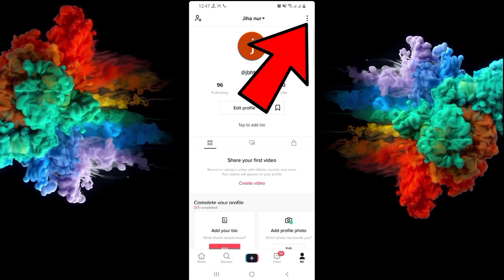How to Add Q&A into your Tiktok Bio || How to Turn on Tiktok Q&A